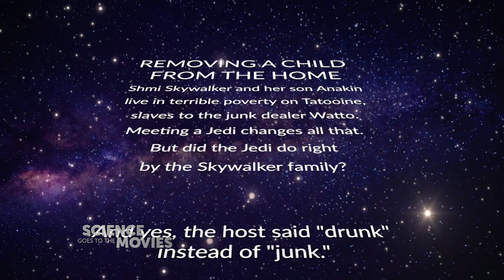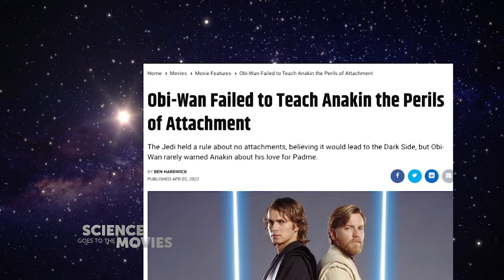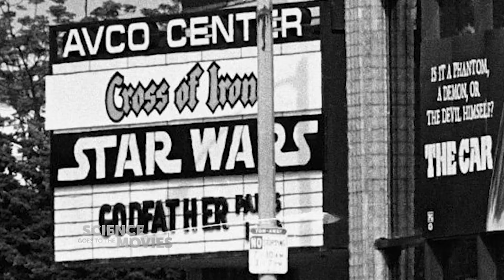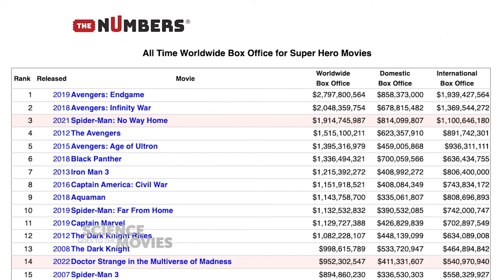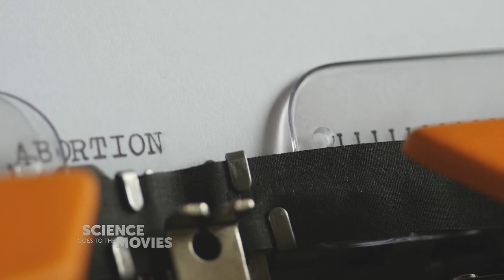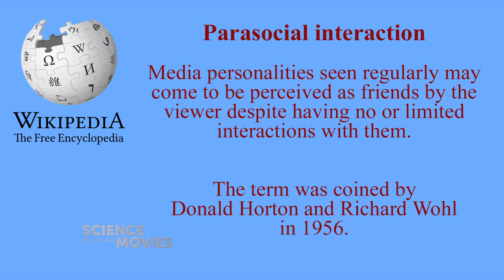Mistakes of the Jedi - Revenge Of The Shrinks | Science Goes To The Movies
Dr. Robin Rosenberg, The Clinical Psychologist Who Wrote Your College Text Book, “Abnormal Psychology,” And The Uber-Editor Of The Oxford University Press, “Superhero” Series Discusses Anakin Skywalker And Attachment Disorders.

Guests:
Dr. Robin Rosenberg - Author, Psychologist, Oxford University Press

Recording Date
09/21/2022
First Air Date
10/13/2022

SGMV11002_V1